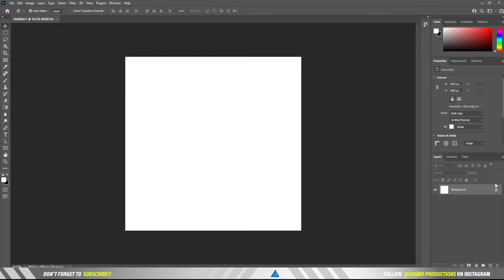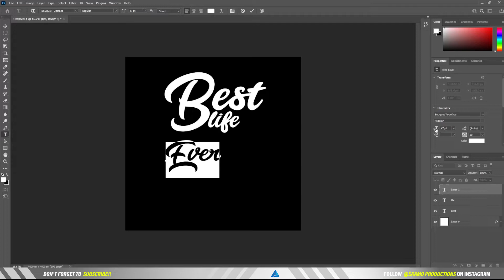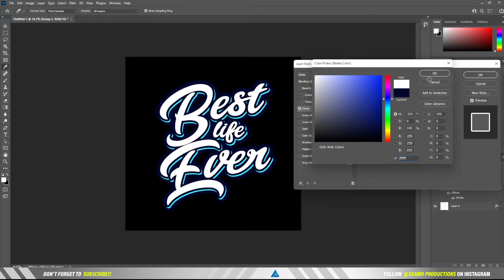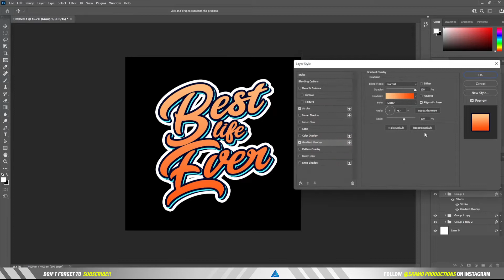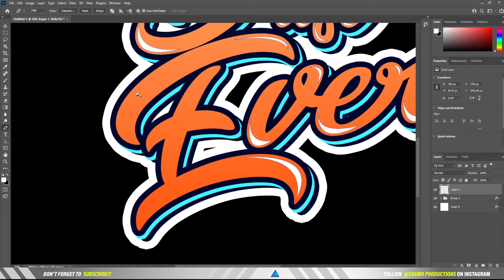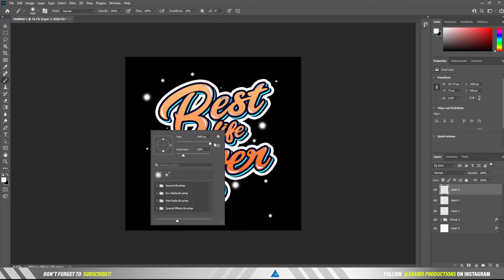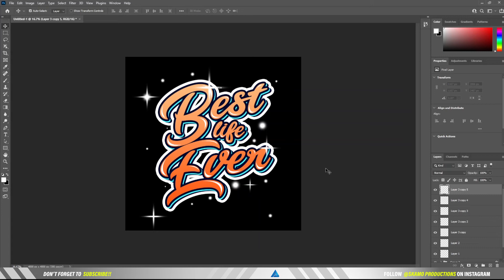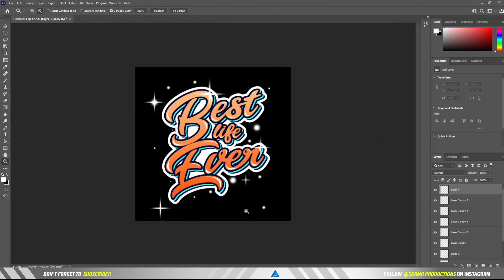How to Create Colorful Text Effect in Photoshop - Photoshop Tutorials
Hello in this video I will show how to create colorful text effect in photoshop.